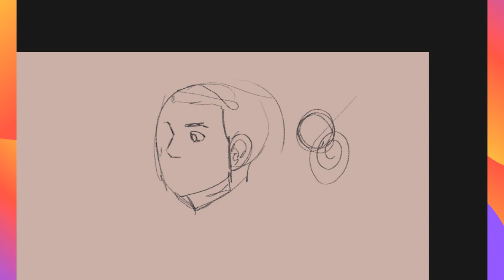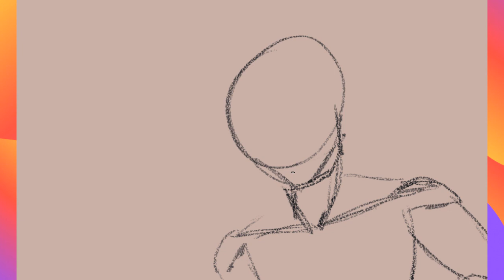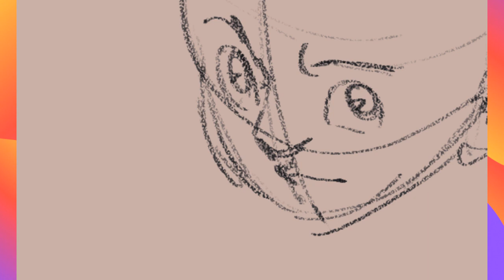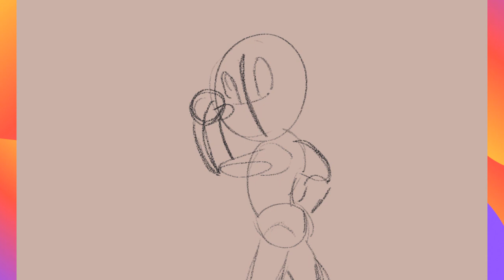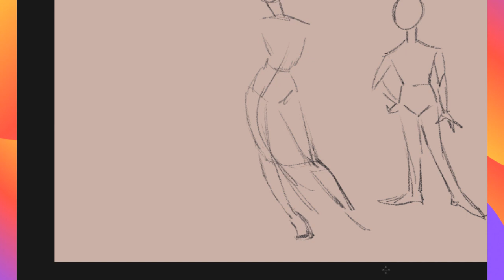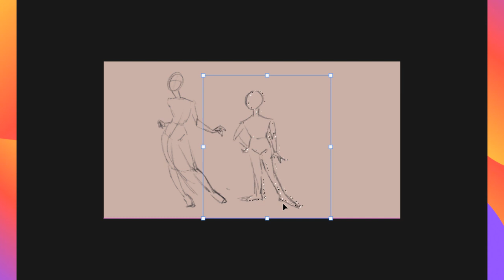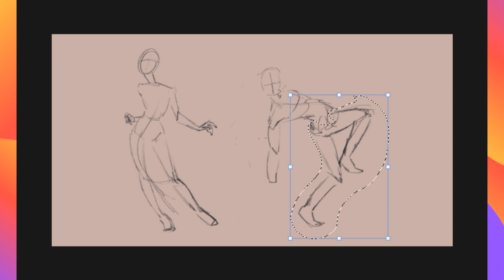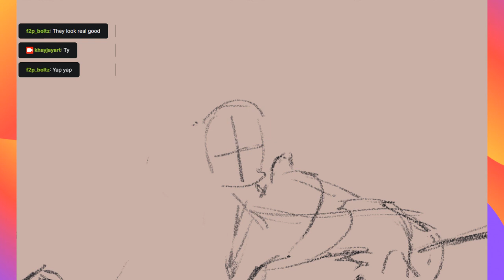Weekend Digital Sketches-Poses (Part 1)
VOD of part 1 of my art stream on Twitch for 04/08/2023. The stream was interrupted 25 minutes in, so I had to start over which resulted in me having 2 recordings of the stream.